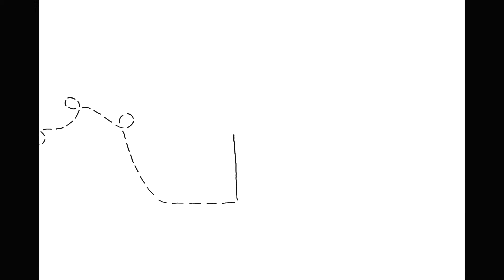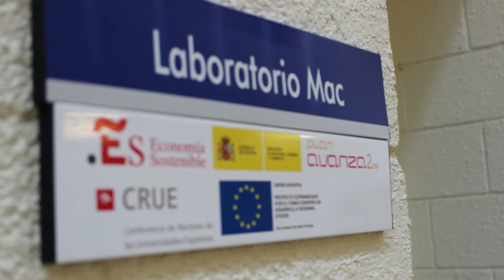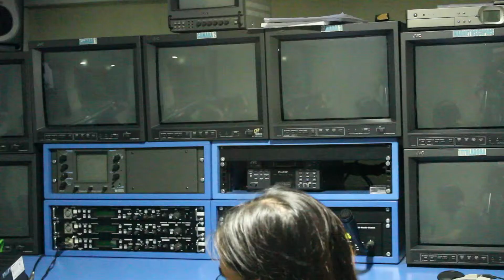Vídeo Corporativo HD